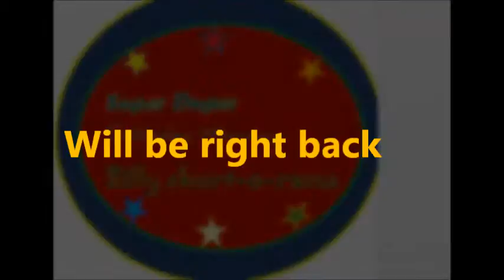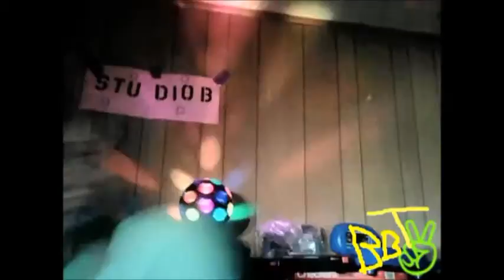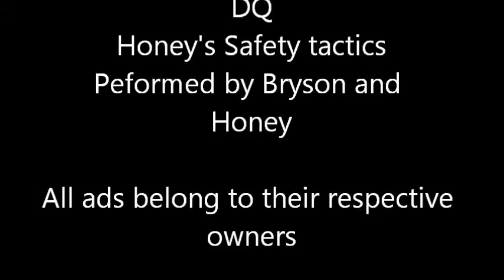BBTV's Super Duper Silly Short-o-Rama Episode 1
Features the BBTV shorts: Honey's Safety Tactics and Rock God Bryson as well as some mini segments and commercials